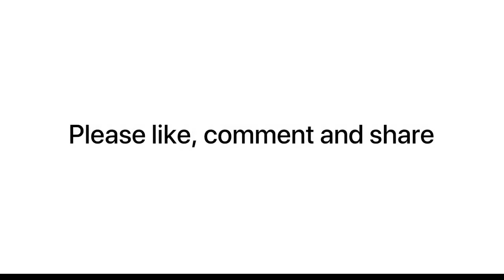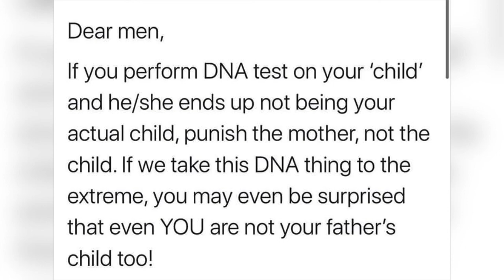IYABO OJO UNVEILS HER MANSION😱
Nigerian actress keeps winning..

Iyabo Ojo shows off her new mansion